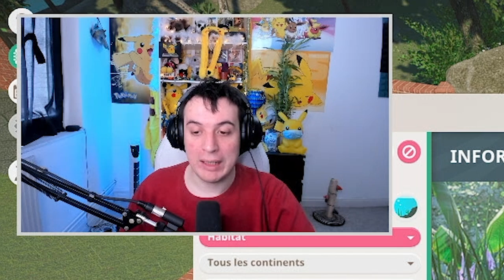Les Pangolins de Chine | LES ENCLOS PARFAITS : EPISODE 70 | PLANET ZOO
Dans cet épisode 70 des enclos parfaits, nous voyons pour faire le bien-être à 100% des Pangolins de Chine ! Ils sont trop stylés, une vraie tuerie ! Du coup, je vous présente "MON" enclos pour cette espèce !